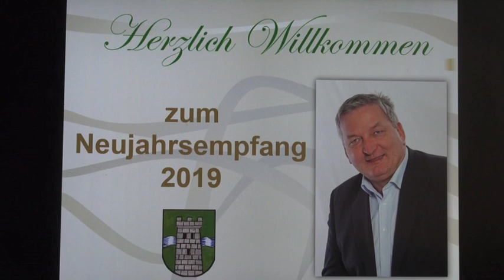Neujahrsempfang 2019 in Lebring-St. Margarethen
Großes Interesse herrschte im Turnsaal der NMS Lebring-St. Margarethen beim traditionellen Neujahrsempfang von Bgm. Franz Labugger. Nach dem Sektempfang in der Aula standen einige Personen im Mittelpunkt einer Ehrung. So Veronika Weiner (Goldenes Ehrenzeichen) für 22-jährige Tätigkeit in der Bibliothek, Dir. i.R. Heidi Voller (Goldenes Ehrenzeichen) für 24-jährige Tätigkeit als Volksschuldirektorin sowie Pfarrer Dr. Peter Brauchart (Ehrenring in Gold) für seine 30-jährige Tätigkeit als Pfarrer und Seelsorger von Lebring-St. Margarethen.